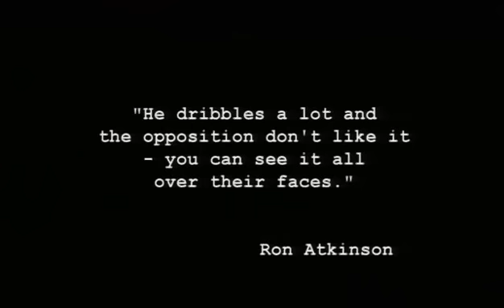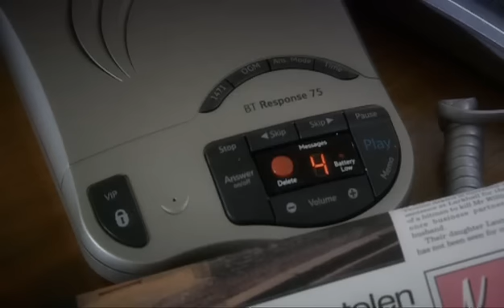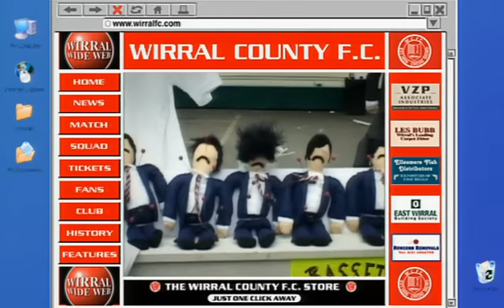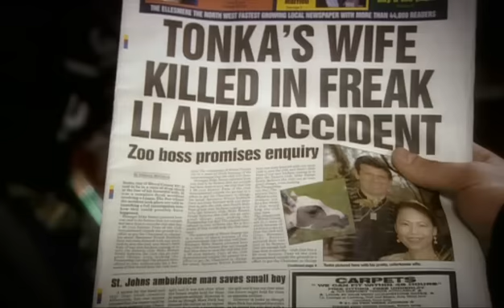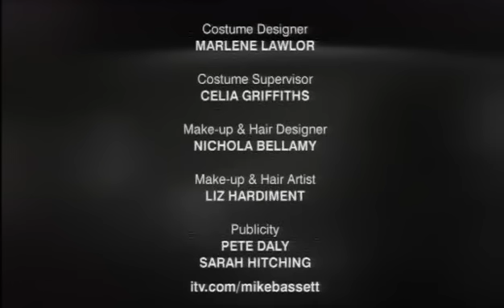Episode 4: Return of the Paralytic Son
With Wirral County looking doomed the fans turn on Bassett wanting results or his head. Not only that but former England wonder kid Kevin 'Tonka' Tonkinson turns up on his door step. With the help of Bassett and a cold shower a drunken Tonka leads Wirral to a 2-1 victory over Wycombe Wanderers despite the death of his wife in a car-llama incident hours prior.